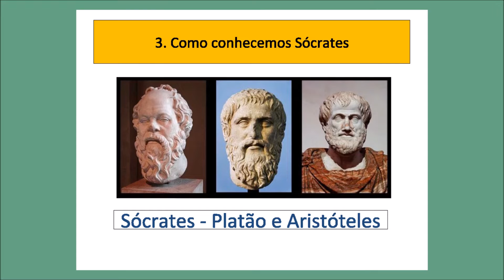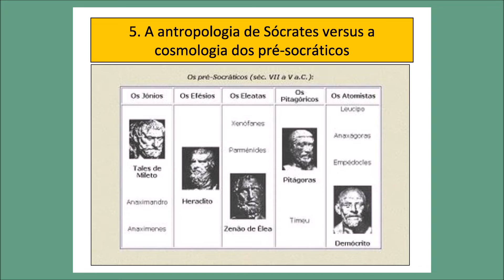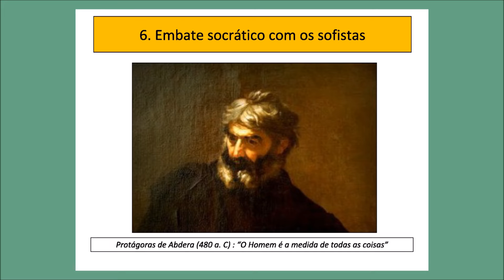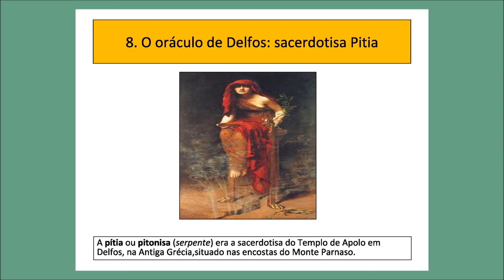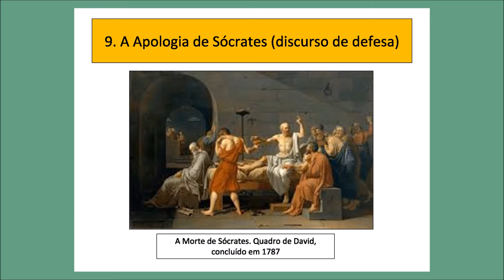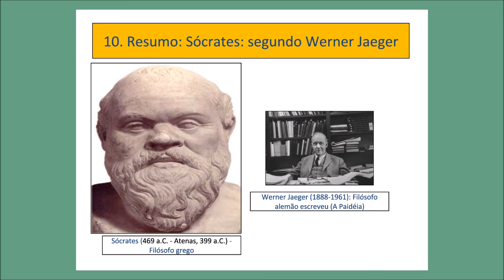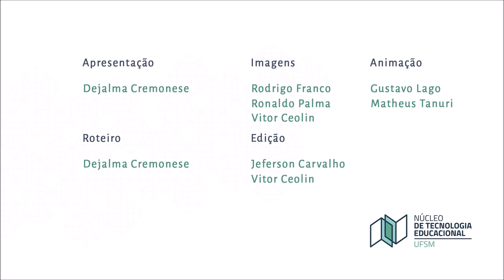Aula 4 autoconhecimento socrático II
Apresentamos a parte II das principais ideias atribuídas ao pensador grego Sócrates.

Dejalma Cremonese é Professor do Departamento de Ciências Sociais da UFSM. Apoie este Canal, faça sua inscrição, ative as notificações e fique por dentro da Política em Tempo Real.